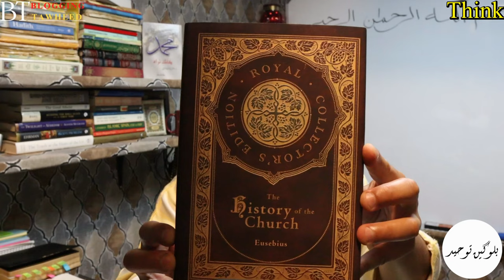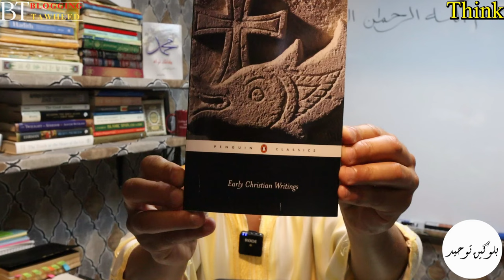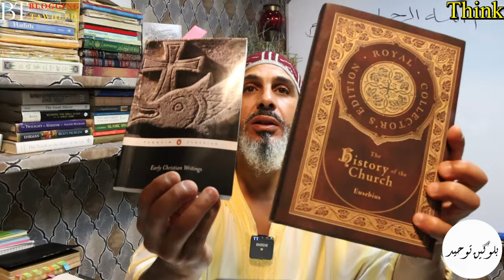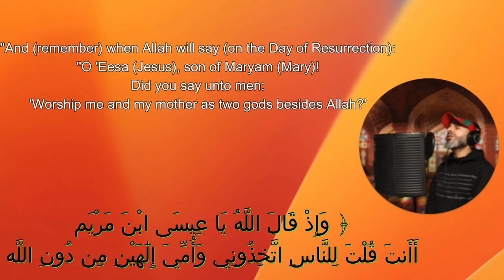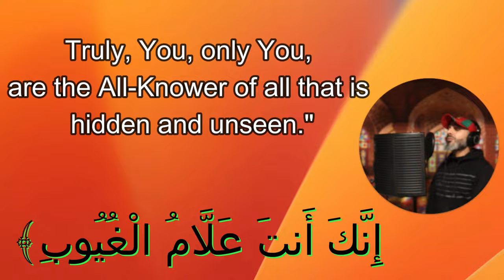Early Christians DENY Crucifixion of Jesus (Historical Conspiracy Exposed!)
Uncover the shocking truth about early Christians and their denial of the crucifixion of Jesus in the first century. This historical conspiracy reveals a perspective that challenges traditional beliefs and sheds light on a lesser-known aspect of early Christianity. Dive into this intriguing topic and explore the complexities of religious history like never before. Don't miss out on this eye-opening revelation!